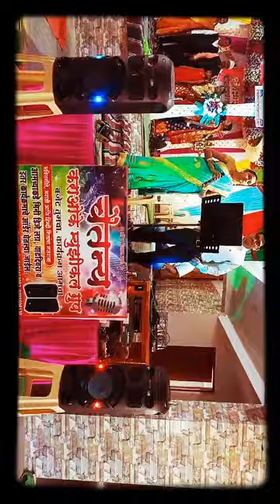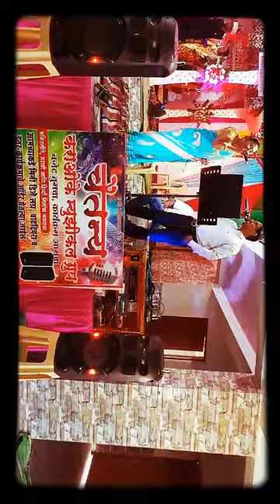Utha le jaunga - Dhiraj & Gayatri